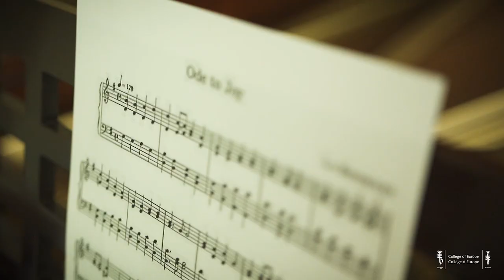Natolin Choir - Ode2Joy Challenge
The College of Europe in Natolin presents the Natolin Choir contribution to the Ode2Joy Challenge organized by Europa Nostra. Enjoy!